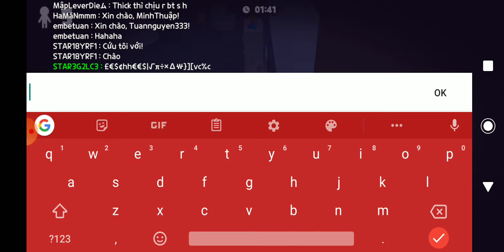PLAY TOGHETHER| playtogether # virus thay ma